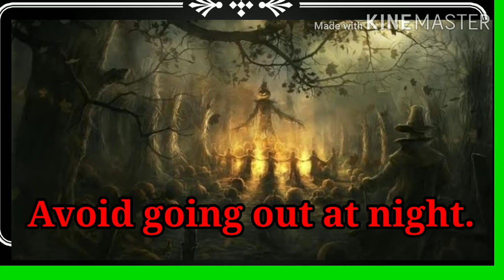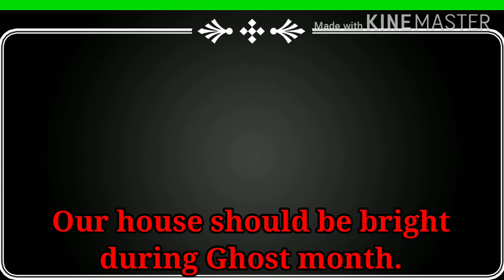GHOST MONTH 2020 / ANO ANG DAPAT GAWIN PARA DI MALASIN / WINNIECANLAS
This video base on my own opinion.

does and dont during ghost month